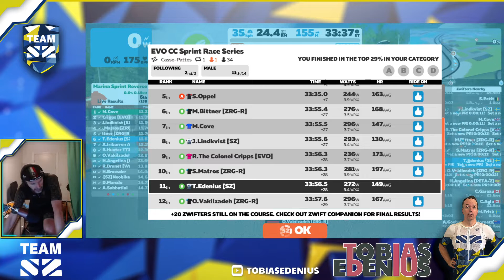EVO CC Sprint Race Series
1 Laps 24 km 154m
// Casse-Pattes

Blue Yeti Nano
Elgato stream deck
Logitech C920
GoPro HERO8 Black